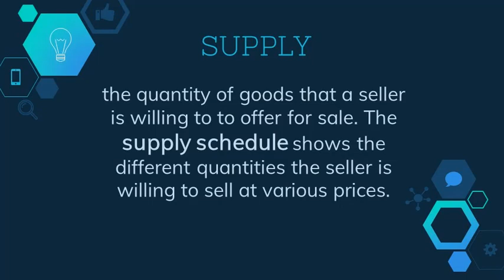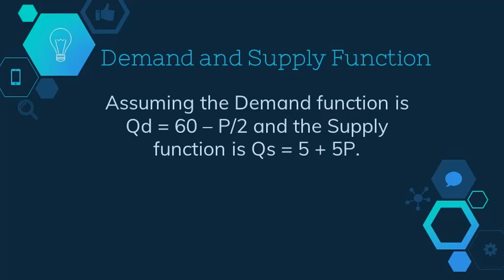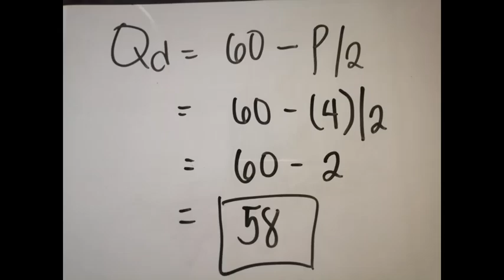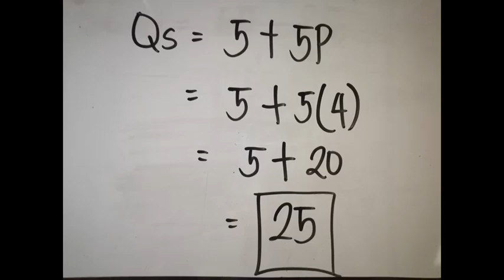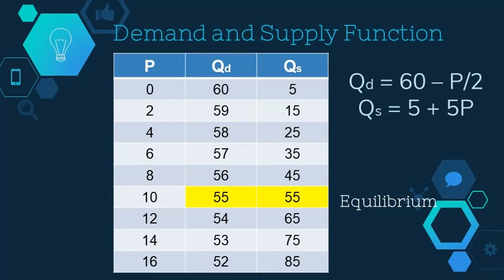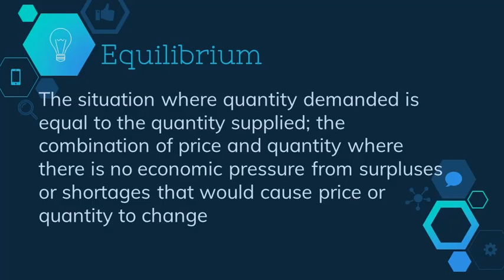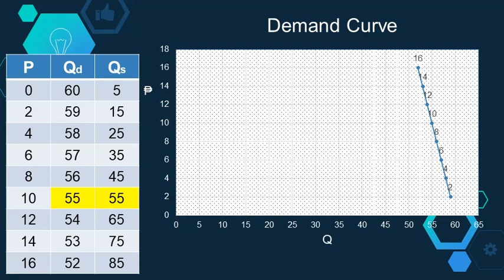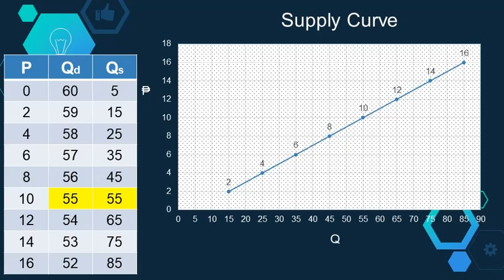Applied Economics: Lesson 3 Supply, Demand, and Equilibrium